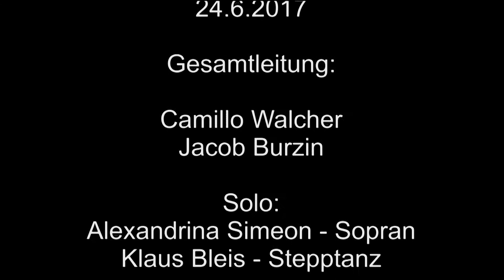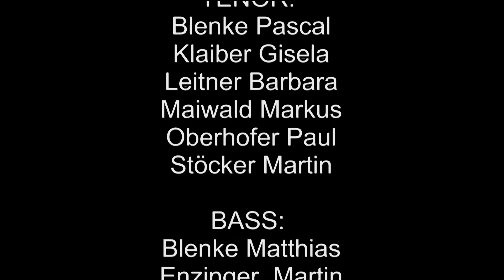Spirit of A Bigband, 24.6.2017: Sacred Concert Nr. 9: T.G.T.T. (Too Good to Title)